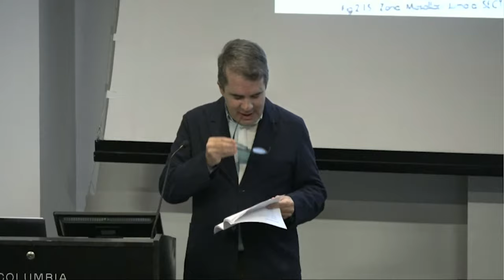Columbia GSAPP In conversation with Mario Gooden: Mariam Issoufou